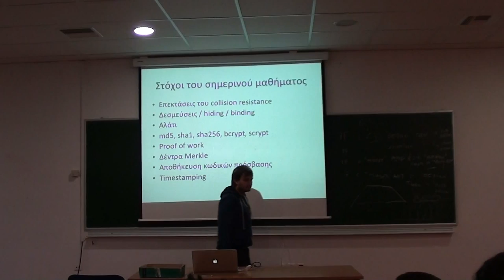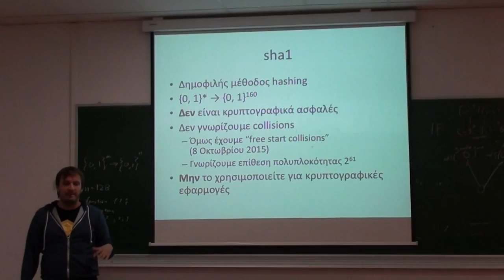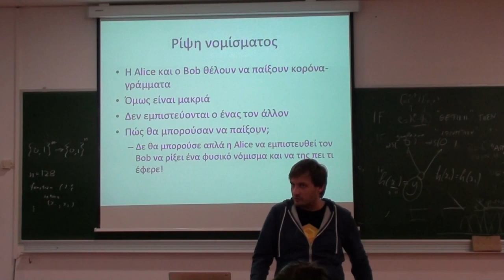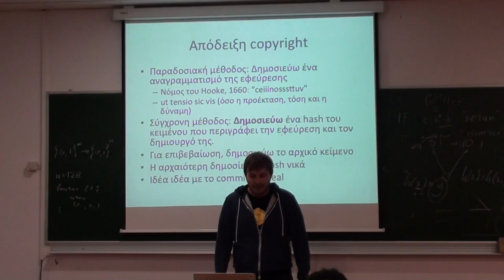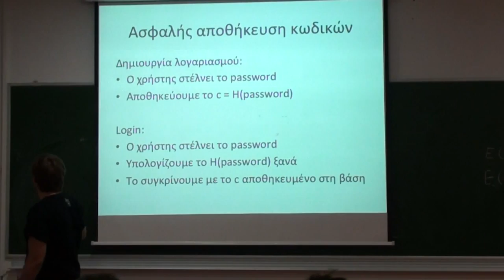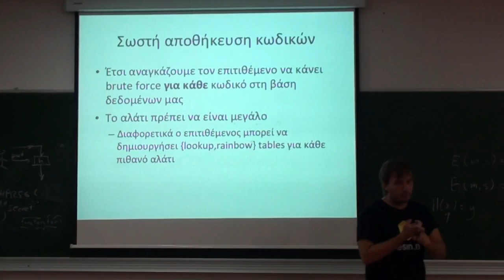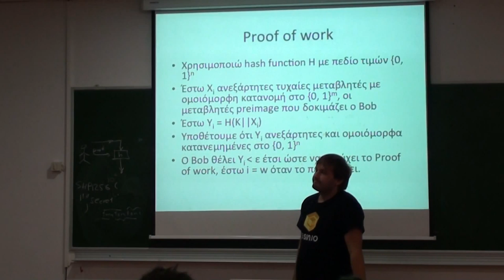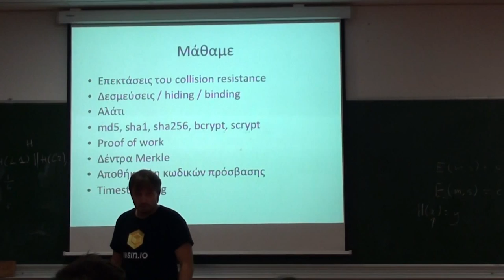NTUA Cryptography 2015 -- Lecture 6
6η Διάλεξη Κρυπτογραφίας ΕΜΠ 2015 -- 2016

Θέμα: Εφαρμογές Hash
Διδάσκων: Διονύσης Ζήνδρος